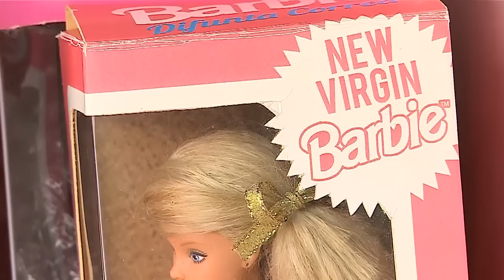Barbie y Ken en versión santificada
Dos artistas plásticos del norte de Argentina transformaron a la pareja de muñecos pop en figuras de la imaginería religiosa irritando a creyentes que consideran esas creaciones como un sacrilegio.